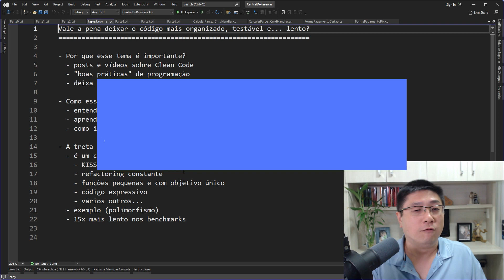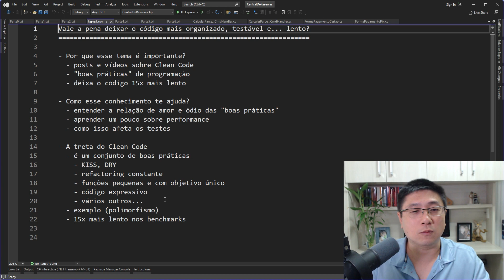ESSAS DUAS PRÁTICAS DO CLEAN CODE deixam seu código muito mais simples de entender e testar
Seu código vai ficar muito mais simples de entender e testar depois de aplicar essas duas boas práticas do Clean Code.

Esse é o trecho de uma aula onde você vai entender se vale a pena aplicar boas práticas de programação apesar dos possíveis efeitos colaterais negativos. Olha só